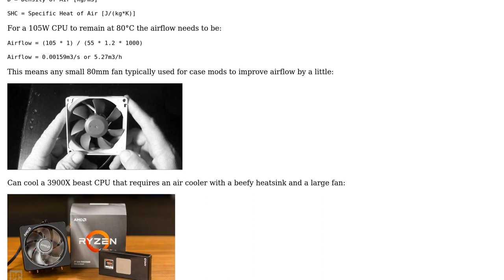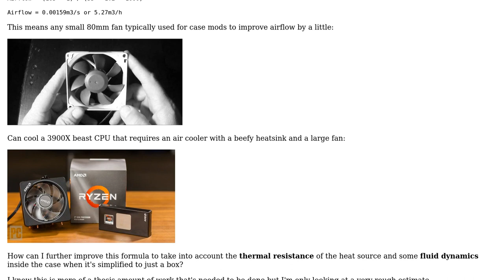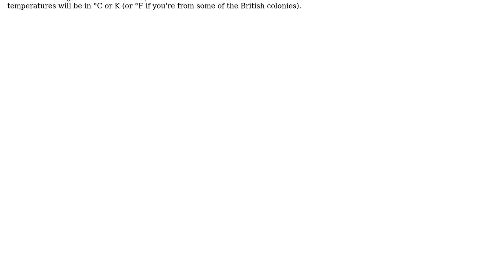Engineering: How can I calculate the airflow needed for a fan to cool a system?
With thanks & praise to God, and with thanks to the many people who have made this project possible! You are responsible for your own actions.